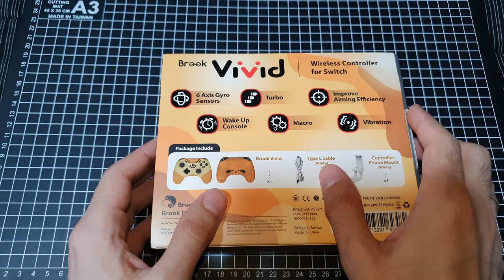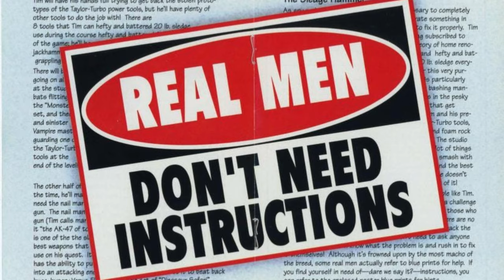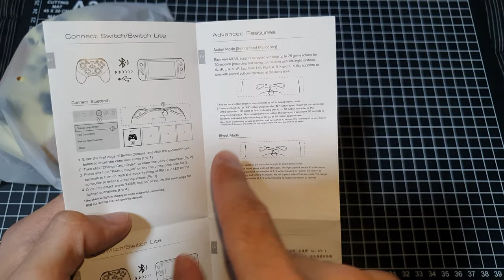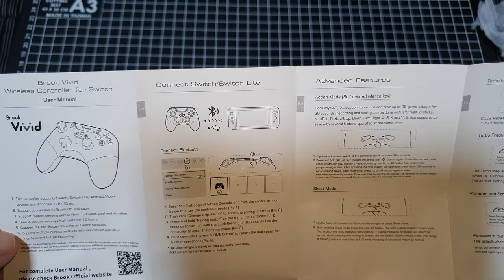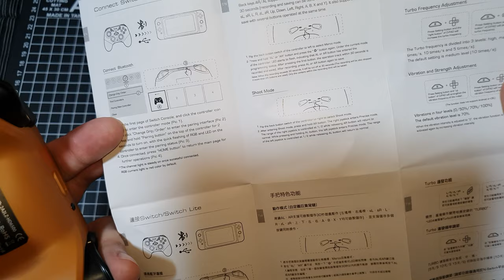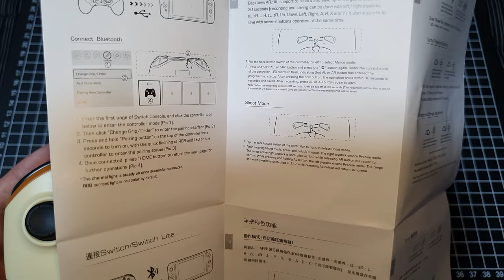Opinion/Review de Brook Vivid Bluetooth Controller ... buen control, podría ser mejor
Review de este buen control que hace muchas cosas que otros no... lo que obviamente significa que no las hace todas bien xD

00:00 Intro y leyendo la caja
01:48 Abriendo la caja y revisando lo que trae
05:43 Revisando el control
08:32 Sincronizando el control
09:40 Probando el control (King of the Dragons)
12:11 Probando el control (Street Fighter Alpha 3)
14:57 Probando los modos Turbo, Macro y Shoot
20:57 Comparación con 8Bitdo Ultimate Bluetooth
28:03 Que opino del Brook Vivid Controller
31:56 Blabla de cierre